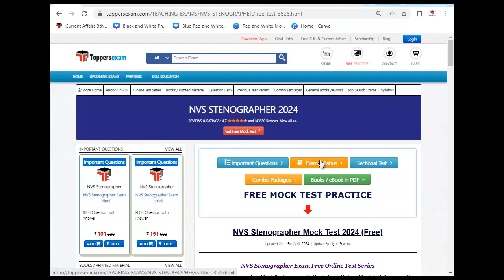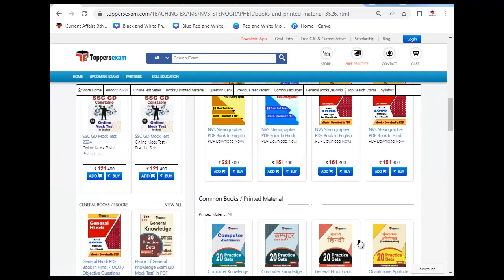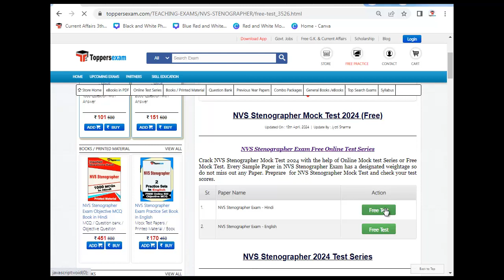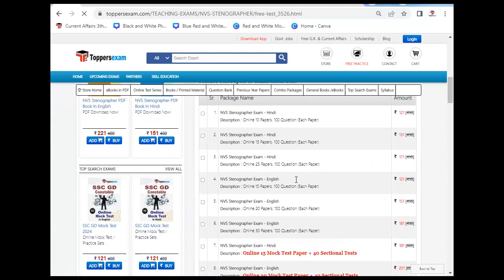NVS STENOGRAPHER Mock Test 2024 | NVS STENOGRAPHER Question Paper | NVS STENOGRAPHER Practice Set